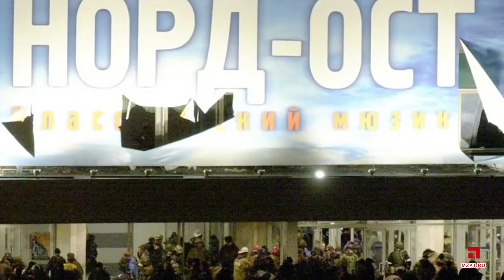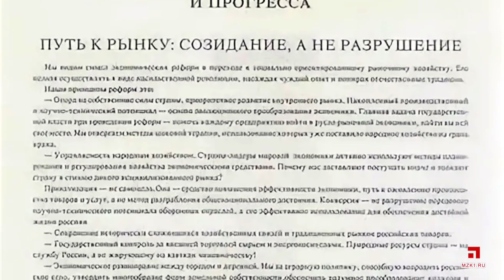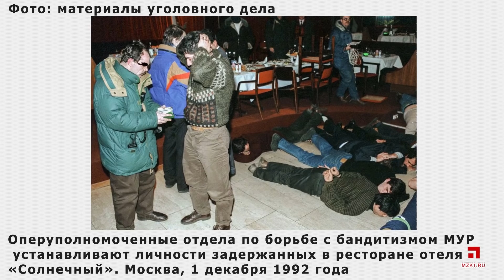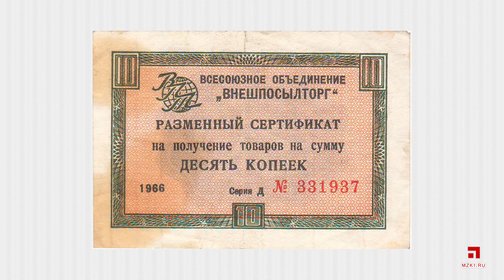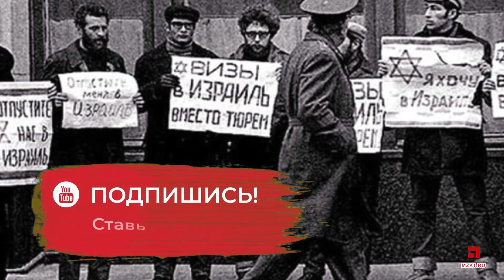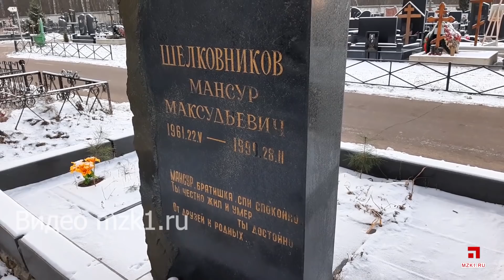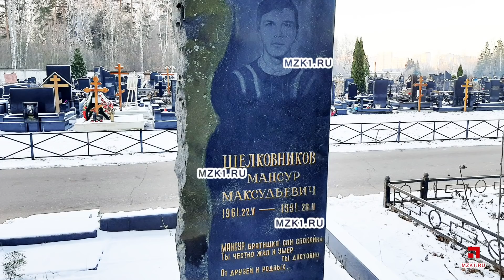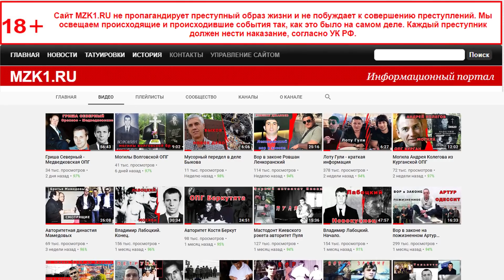Калина и Виктор Никофоровы + Иосиф Кобзон и Мансур Шелковников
История Калины и Виктора Никифорова + Иосиф Кобзон + Мансур Шелковников.